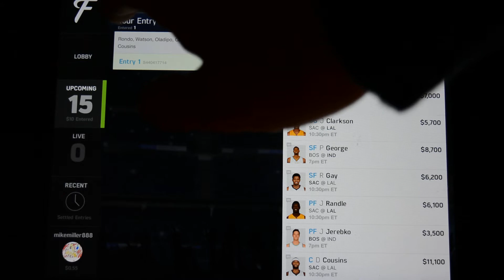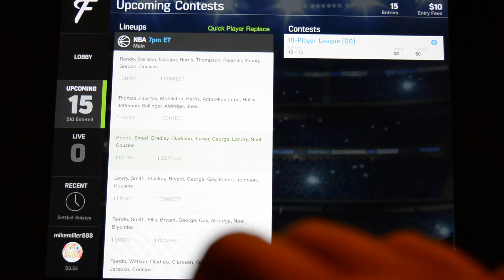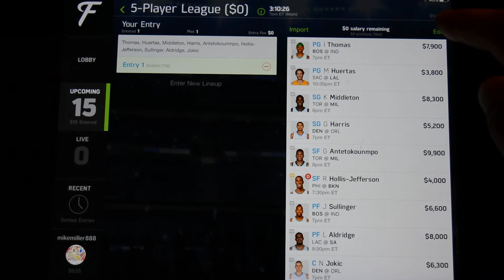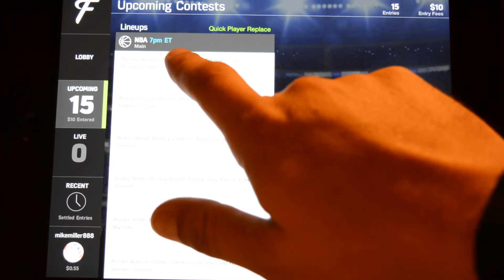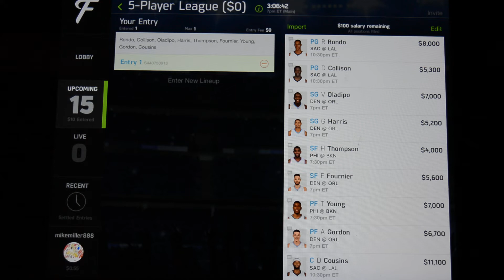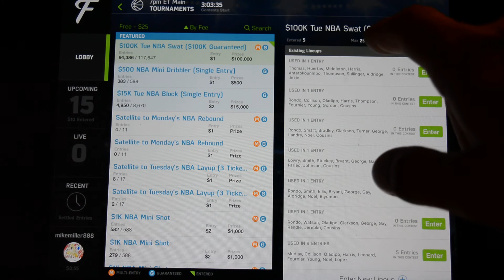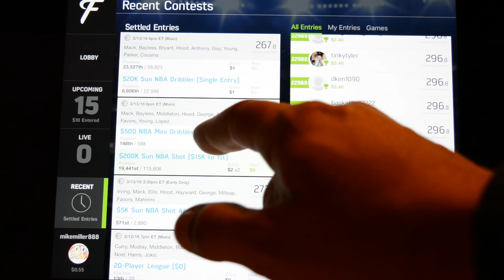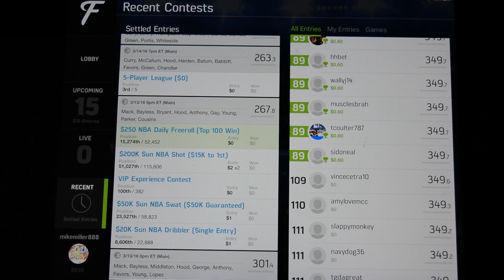FanDuel NBA Optimal Lineups & Recommended Cash Lineup 3/15/2016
Welcome to Fantasy Forecast, your condensed stop for all the optimal daily lineups for NFL, NBA, and MLB. You also get a free cash (50/50) lineup daily that is also played by me, with the results shown afterwards. I encourage all your involvement, please like or dislike the videos based on how you feel about the lineup, leave comments, and feel free to follow and even direct message me on Twitter at @mikemiller78! I respond to all messages as fast as i can, and I tweet last minute injury and lineup changes there as well. I wish you all the best of luck, thanks for your support, go out there and win some money!!

PS - YES, I OFFER THIS FOR FREE, I JUST ASK THAT YOU WIN AND ENJOY!! Thanks to all those that have sent me donations, every penny has gone into making this a better show for you all.

May Lady Luck smile on you all!